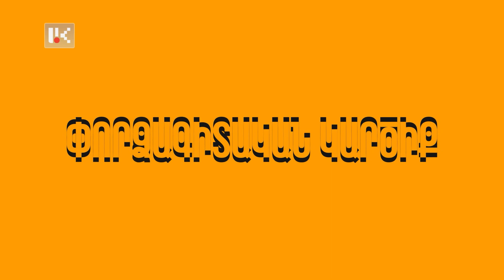Խոսե՛նք... Սոցիալական փոդքաստ /Սասուն Սավադյան/ 14.07.2023